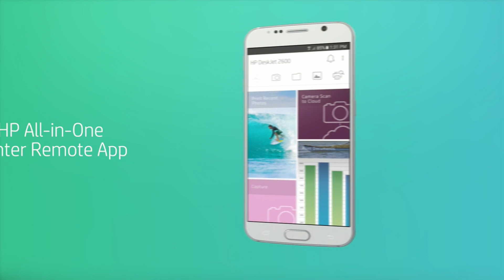HP DeskJet 2600 Serie – kabellose All-in-One-Drucker